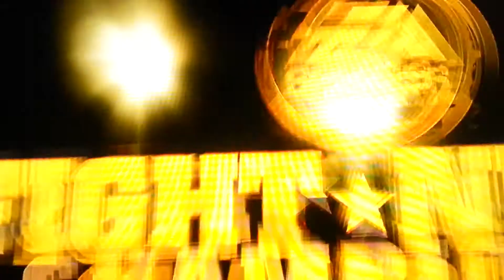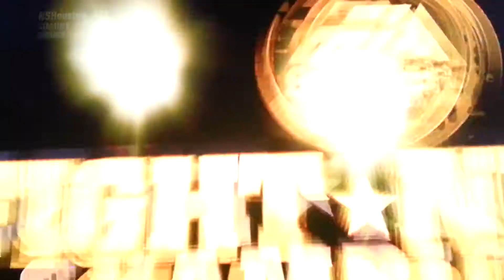Fight Night Champion NSHouston vs WINERbyKO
Owc fight